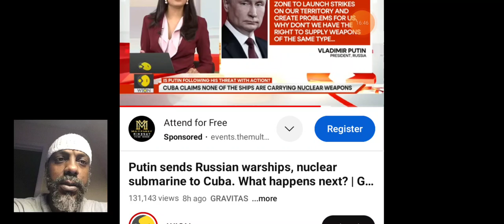🪖 UNWALLED VILLAGES: "I WILL SEND UNTO BABYLON FANNERS THAT SHALL FAN HER" 🇺🇲 🇷🇺